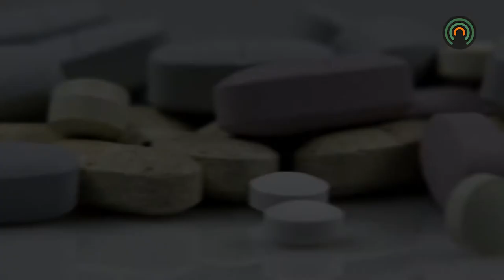Flu shots are encouraged to help protect those who are immuno-compromised